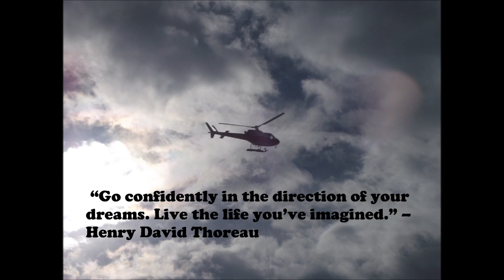Dreamer, Adventurer, Inspirer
Happy Birthday to my beautiful daughter who never ceases to amaze me!!!
Just a reminder how much she is loved and appreciated :)